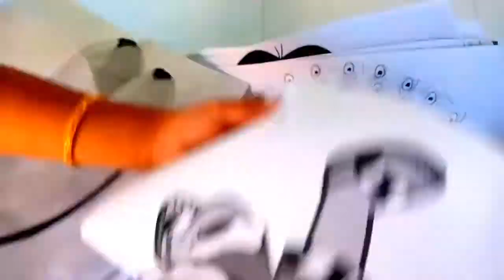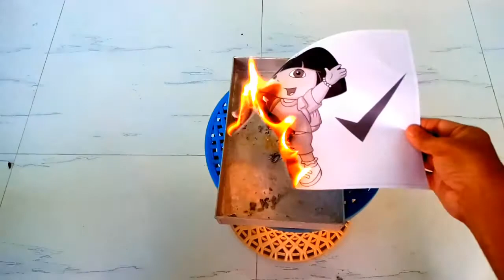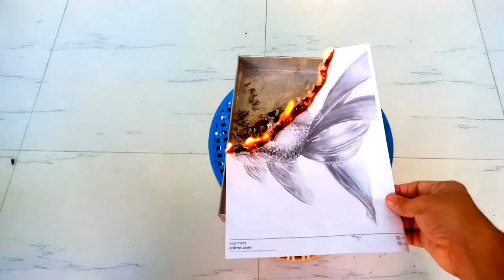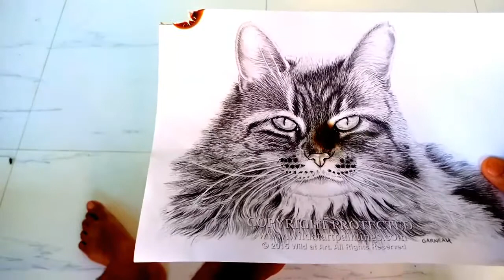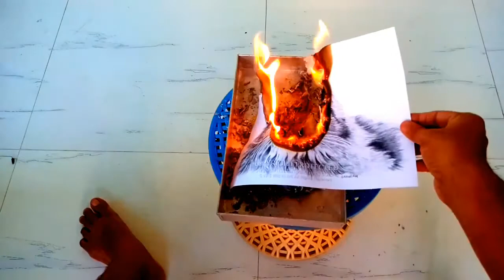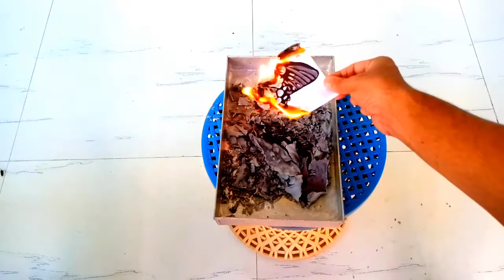Printout 🔥 fire || abcdallsongs || alphabet songs || SS baby tv tamil channel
Rhyme is a combination of great music and colorful
visuals lets even parents to have fun along with
their children. Finger Family Rhyme contain original
classic tune which helps to relate easily of kids
and adults. Finger Family nursery rhymes and kids
learning videos makes your home a kindergarten
letting your child to learn and have fun at the same
time.The rhymes include
Jingle Bells
Monkey Finger Family
finger family
If you are happy and you know clap your hands
Incy Wincy spider( itsy bitsy spider)
Marry had a litte lamb
abcd song
Hickory Dickory

Videogyan's Gyani kids nursery rhymes makes kids
to enjoy,sing.dance to the foot tapping awesome
music and engaging animations. Finger Family